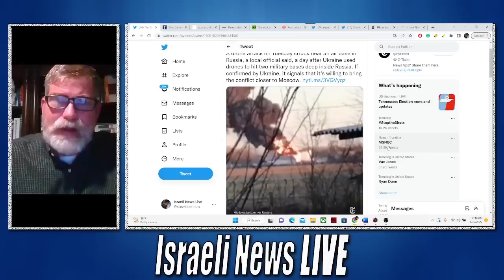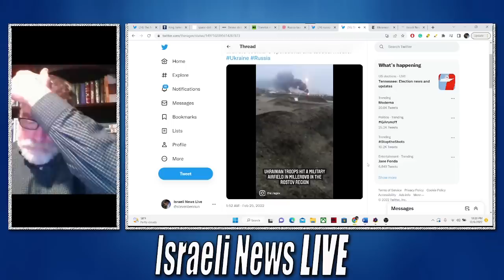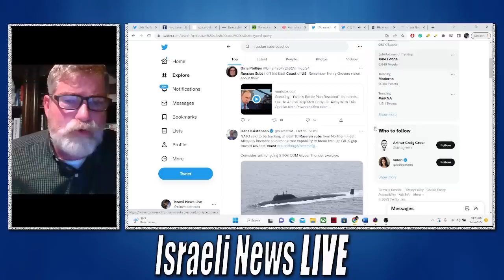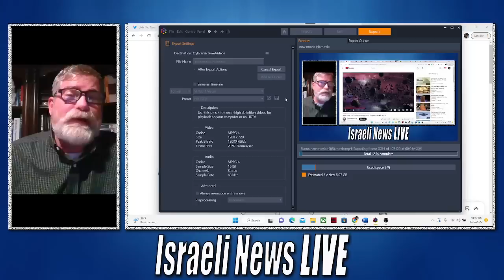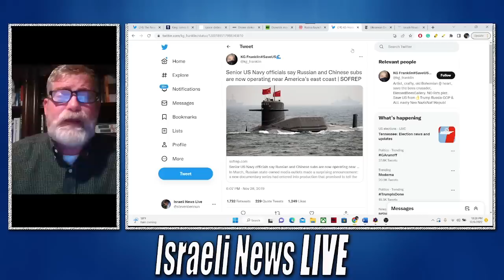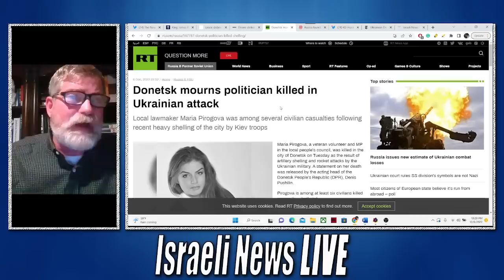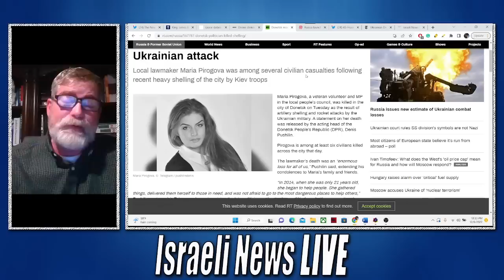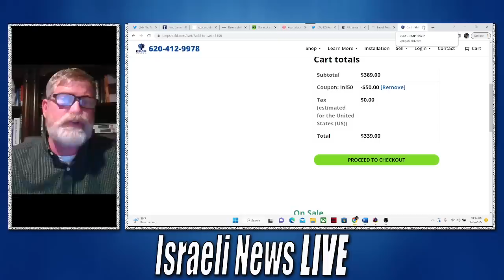Who Really Hit Russian Airbases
News
Thank you for your support